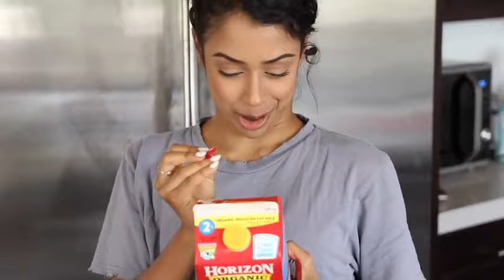HOW TO SAVE YOUR MONEY!!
By not spending it. I only spend time... being cheap. Here are all the ways you can be cheap too! Stalk my other social medias down below (for free).
(Comment "Liza is cuter than David" on his video...)
STALK JOE!! @UGHITSJOE on Instagram!
Keep up with this little brown girl!
MUSICAL.LY: @lizakoshy
Music Creds:
• Jou Beats - Brasil
Thank you, lil cheap-rollerblades!

Love,
LizaBy not spending it. I only spend time... being cheap. Here are all the ways you can be cheap too! Stalk my other social medias down ...

I'm sharing with you how to make and save your money! if you want to pay off debt and budget your money then you need to know these tips! :) xo Cambria Joy ...

In today's Episode of Couples Reacts we react to HOW TO SAVE YOUR MONEY!! and we both do some of these things in this video and are very proud of it lol ...

Learning how to save money can be hard if you weren't taught any great habits when you were younger. Spending money is a major factor that is affected by ...

In this video I have mentioned my Top 5 ways to save money.These methods are time tested by me and are highly efficient so do try them. # My P.O.BOX details ...